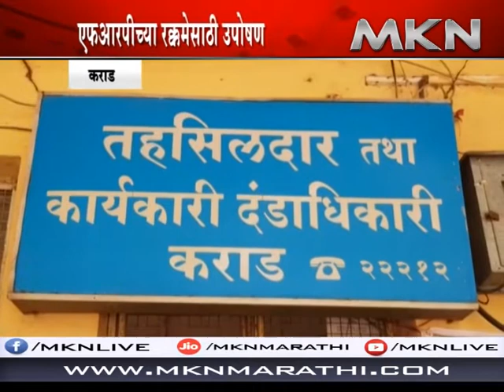कराड - स्वाभिमानी शेतकरी संघटनेचे कराड तहसील कार्यालयासमोर बेमुदत उपोषण सुरु